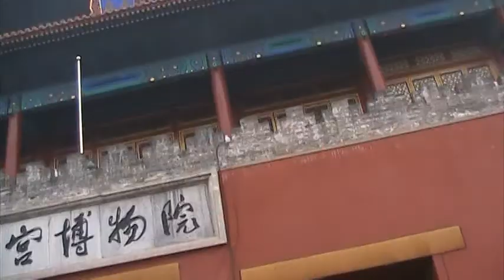Tiananmen & Forbidden City (Part 19 of 19)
During the middle of October my family and I were in China with a group. On our last full day in Beijing, we went to Tiannanmen Square and the Forbidden City.

Time was short that day, so we weren't able to see the full Square.

All my dialogue is completely impromptu.